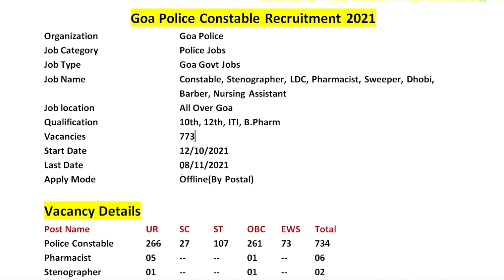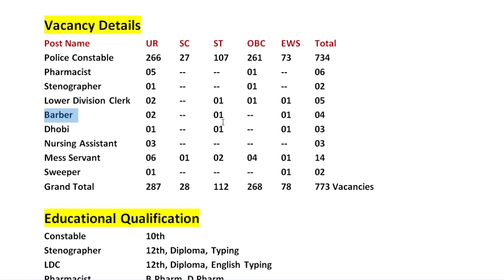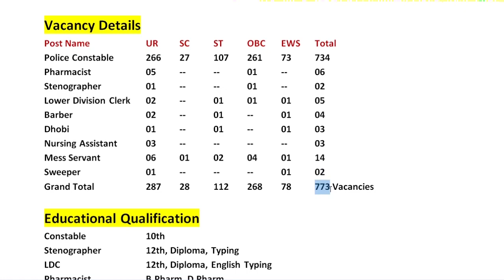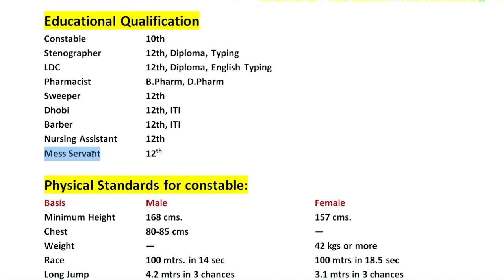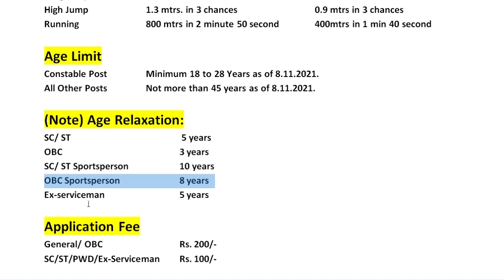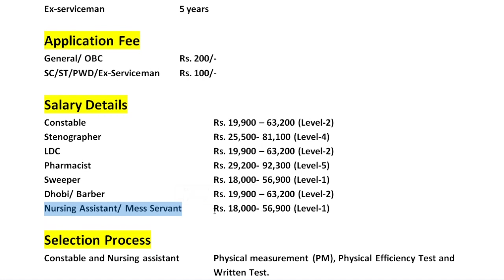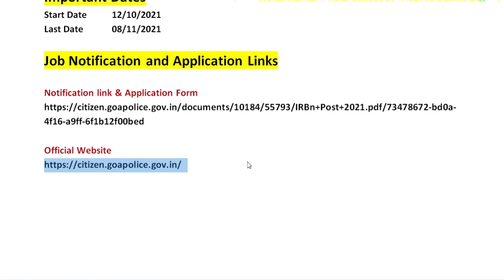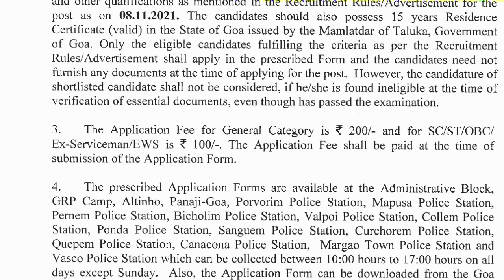Goa Police Recruitment 2021 I Apply for 773 Vacancies I goa police constable vacancy 2021